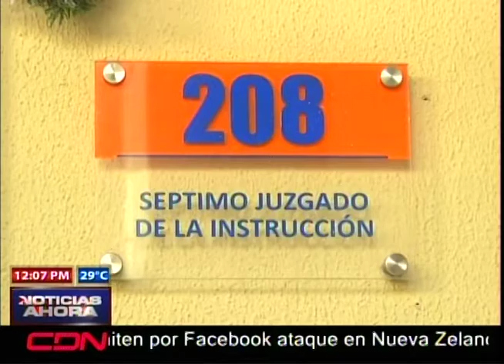Envían a juicio de fondo a “Maconi” y a otros 15 implicados en alijo 1,570 kilos de cocaína